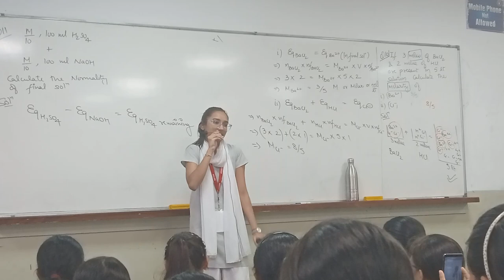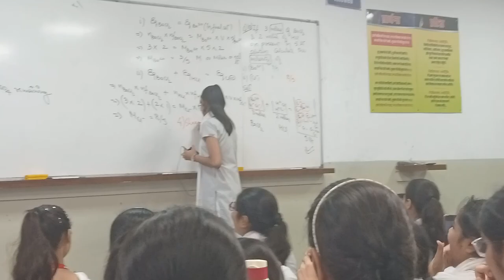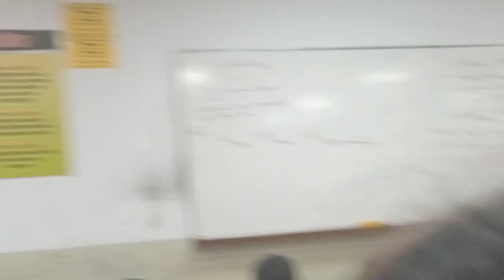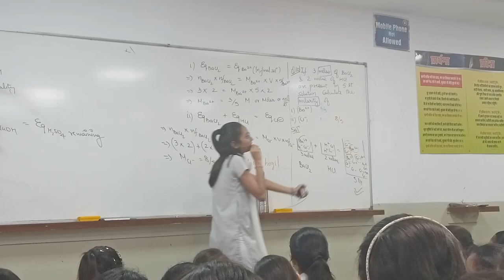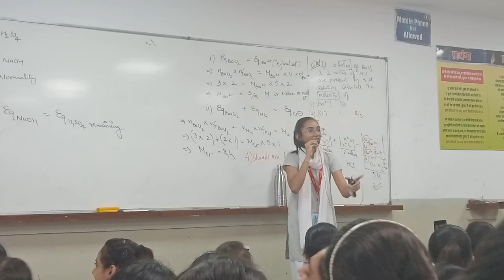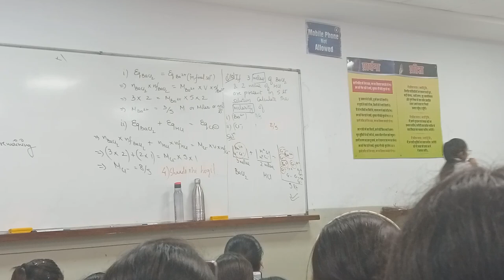Shantanu Gupta sir mimicry Allen kota 😂😍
Allen kota
SG sir  mimicry